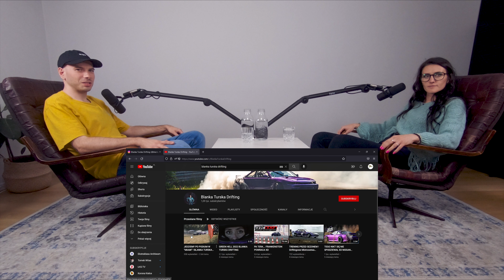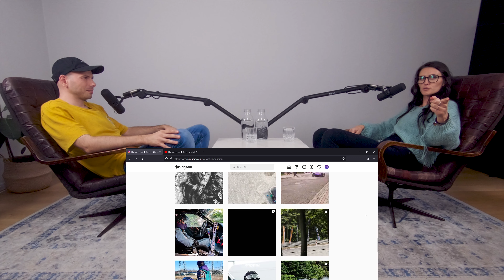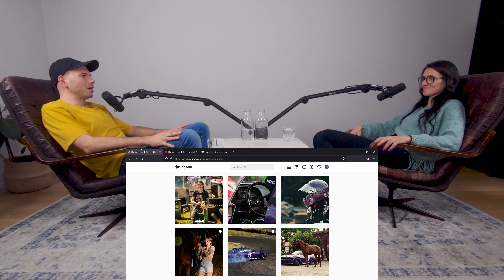Sprzedała konia i kupiła Skyline'a | Blanka Turska - Pogawędka #12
Blanka Turska jest licencjowaną zawodniczką driftingową, która obecnie piąty rok z rzędu startuje w zawodach. Blanka uwielbia rywalizację sportową, posiada na swoim koncie 15 lat stażu zawodowego w jeździectwie. Trenowała capoeire, kung-fu, bjj i kickboxing. W swoim garażu ma 2 nissany 200sx, S14 którym startuje w zawodach oraz s13 które "teoretycznie" ma być autem daily. Aktualnie zajmuje 3 miejsce w klasyfikacji generalnej klasy PRO w lidze Drift Open.

00:00 - Intro
00:14 - Nowy odcinek od Blanki
00:54 - Feedback odnośnie filmu
03:20 - Jak Blance poszedł sezon w Drift Open?
05:07 - Skutki uderzenia w bandę
06:27 - Nissan 200sx
07:06 - Moment wypadku
09:22 - Progres Blanki w drifcie
10:35 - Skąd Blanka bierze tyle energii?
11:21- Treningi fizyczne
12:17 - Trening mentalny
12:48 - Drift Open
13:07 - Blanka o treningach kickboxingu
15:39 - Przewaga sportowców
16:34 - Jak u Ciebie wygląda z dyscypliną ?
19:12 - 7 Treningów dziennie
20:56 - Dyscyplina sportowa w życiu prywatnym?
21:23 - Dieta Blanki
23:45 - Nikita opowiada o tym jak nie zdał egzaminu
25:33 - Blanka o Keto
26:15 - Intermittent fasting
28:43 - Wydatki w drifcie
29:30 - Nie dziwie się, że blacharze biorą tyle pieniędzy
31:25 - 10 dnia po operacji Blanka malowała Nissana S13
32:27 - Udało mi się je zabić!
33:25 - Zamiast ręcznego złapałam lewar do zmiany biegów
34:56 - Treningi wizualizacji
38:34 - "Moim zdaniem to bardzo pomaga w sporcie"
40:15 - Mój wujek z Włoch jeździł rajdy
41:28 - Jestem Blanka Turska, jeżdżę konno chce driftować
43:08 - Sprzedałam swojego najlepszego konia
44:16 - R34 nie chciałam
45:19 - Zawsze chciałam mieć s14 i zawsze chciałam mieć 2jz'a
46:30 - To są klocki lego
47:18 - Mi starcza na razie 740 koni
50:28 - Łączenie motorsportu z życiem prywatnym
52:07 - Team jest bardzo ważny
53:59 - Trudne Dzieci Profesora
54:28 - Rozwój Drift Open
56:44 - Braterski klimat
58:57 - Obserwuje lepszych zawodników
59:33 - Wizualizacja
01:01:10 - Sparingi
01:02:59 - Walka ze słabościami
01:03:54 - Ulubieni zawodnicy Blanki
01:04:58 - Borkoś vs Deane
01:06:01 - Marzenie Blanki
01:07:06 - Wracając do kickboxingu
01:07:52 - Zulu Kuki
01:11:28 - Start w klasie Masters w Drift Open
01:11:41 - Czy czujesz się oceniania przez pryzmat bycia kobietą ?
01:14:42 - Blanka Ty ze stresem jesteś już zaprzyjaźniona!
01:16:34 - Imposter syndrome
01:17:40 - Jest ta pewność siebie
01:20:55 - Sędziowanie
01:23:00 - Blanka Turska Drifting